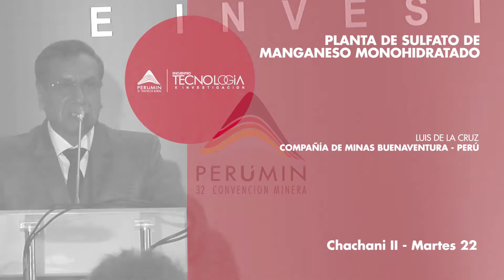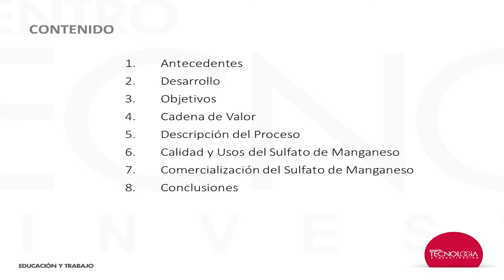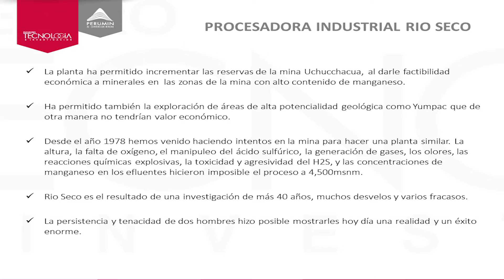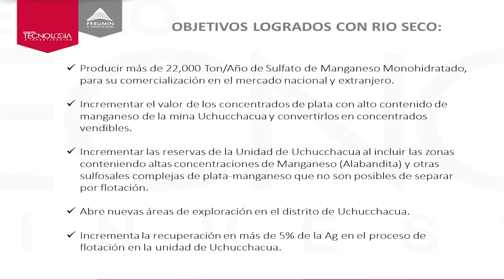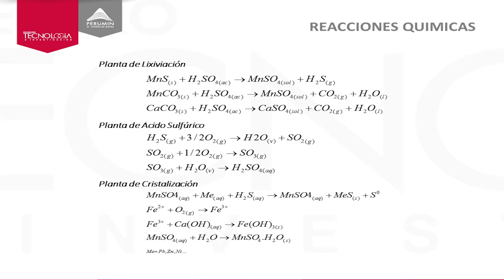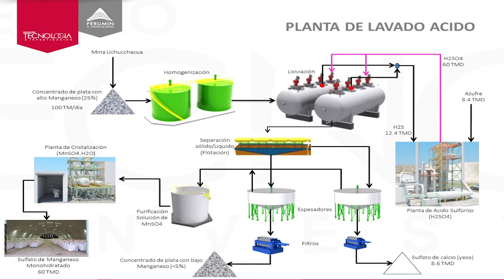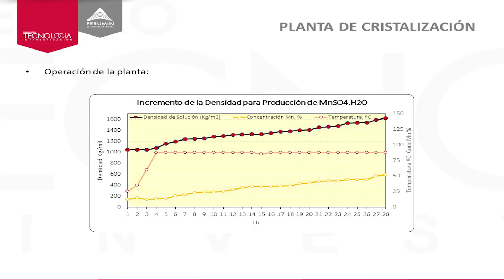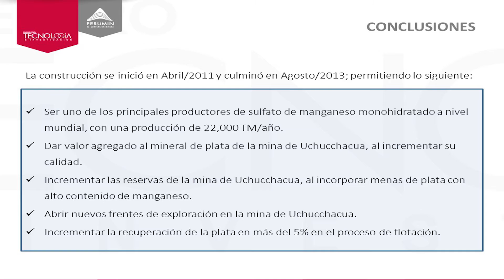PERUMIN 32: Encuentro de Tecnología e Investigación - Luis de la Cruz